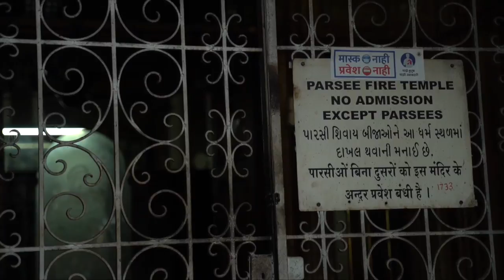Охирги оташпарастлар: Зардўштийлик динини қандай асраб қолишмоқчи? - BBC News O'zbek yangiliklar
Қадимий Зардўштийлик дини йўқолиб кетиш хавфи остида.

Эрон ва Марказий Осиёга Ислом дини кириб келганида, янги динни қабул қилмаган зардўштийлар Ҳиндистонга кўчиб ўтишган, деб ишонилади.

Бу Зардўштийлар Ҳиндистонда Порсийлар (ёки Парсилар) дея аталади.

Лекин уларнинг сони вақт сайин камайиб бермоқда.

Ҳозир Ҳиндистонда 60 мингдан озроқ қолган, яқин йилларда бу рақам янада камайиши кутилади.

БМТ Зардўштийлар тугаб кетиши мумкинлигини айтади.

Эндиликда бу динни асраб қолиш учун баъзи ҳаракатлар бошланган.

Дейлик, Зардўштийларга мўлжалланган танишув хизмати 3000 йиллик динни асраб қолиши мумкинми?

ВВС видео лавҳаси ана шу ҳақда.